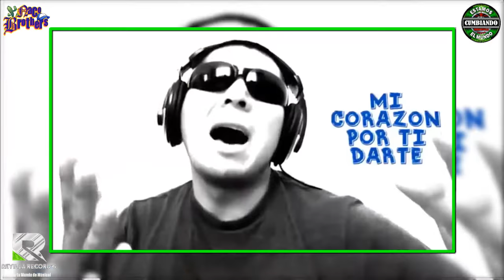RECOMENDACIONES DEL MES DE JUNIO - BY LOS NACOBROTHERS